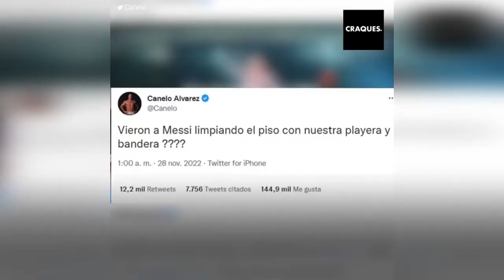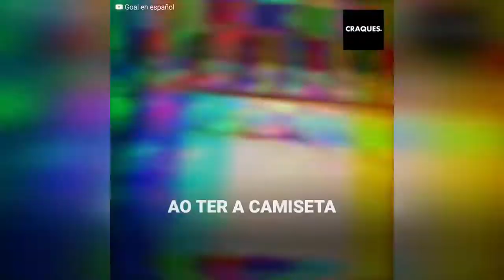Renomado boxeador ameaça com dar um soco em Messi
Lionel Messi não teve vergonha de varrer o chão com a camisa do México, sem imaginar que Canelo não teria medo de intimidá-lo. Mas o boxeador logo foi ridicularizado por suas palavras bestiais.